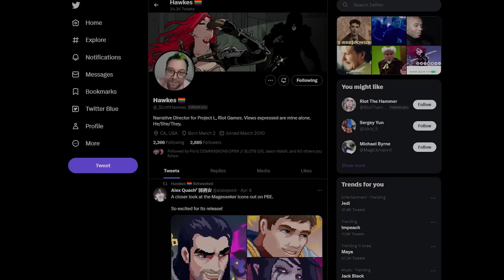Dinka Kay EXPLAINS: Katarina Comic | Chapters. 5-6 | Full Lore Breakdown